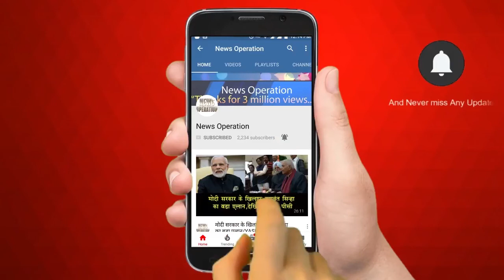बिहार: चुनाव प्रचार में तेजस्वी आगे रहे/TEJASHWI YADAV ON BIHAR